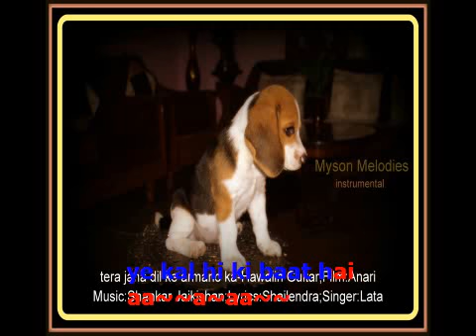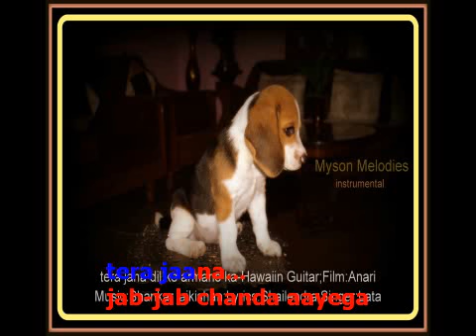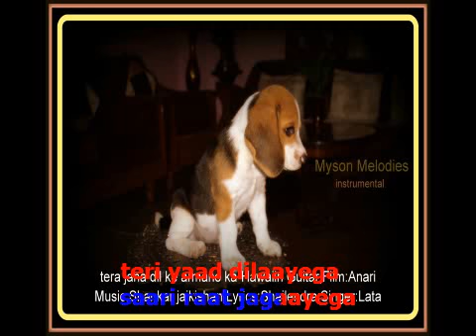tera jana dil ke armano-HawaiinGuitar;Film:Anari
Shankar Jaikishan will always rule the hearts of music lovers by their hit melodies .My humble tribute to the duo thru this rendition.